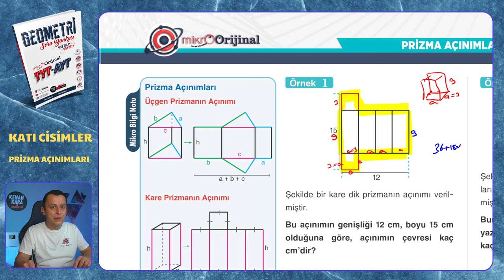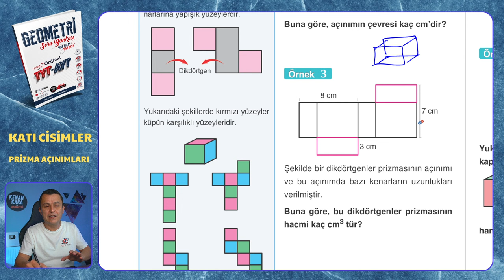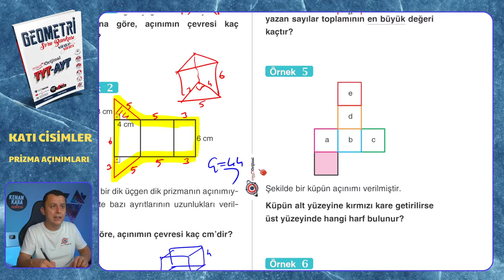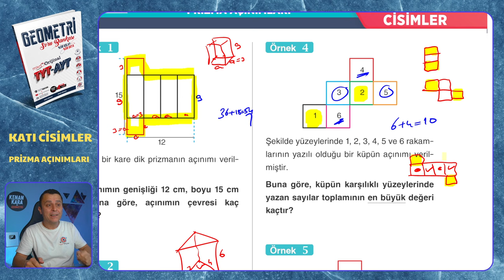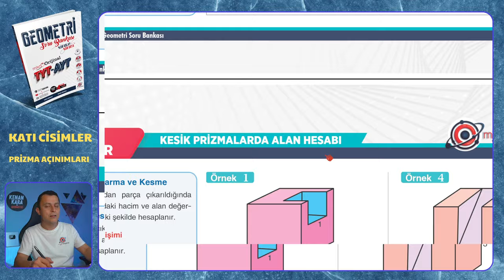PRİZMA AÇINIMLARI | Katı Cisimler | Mikro Orijinal Geometri Soru Bankası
Mikro Orijinal Geometri Soru Bankası kitabındaki, Katı Cisimler konusundaki PRİZMA AÇINIMLARI testinin çözümü